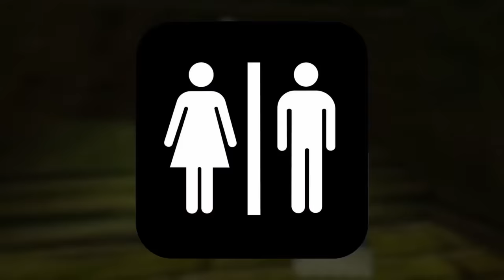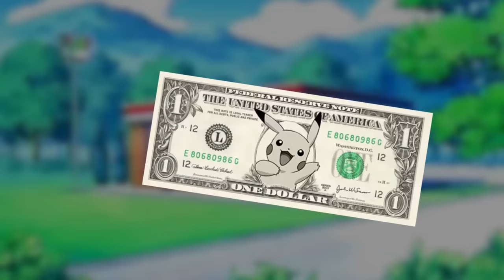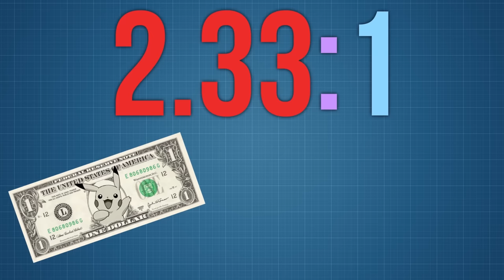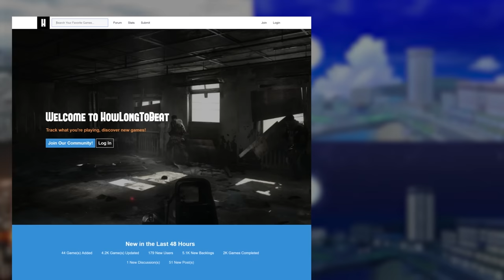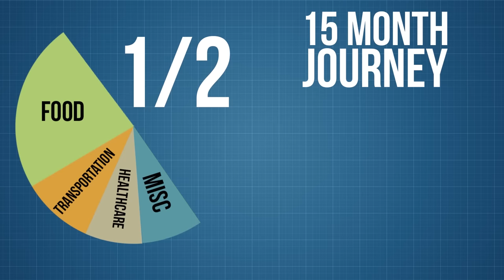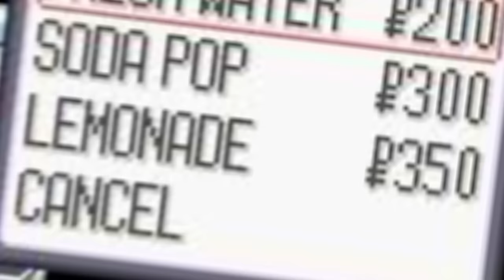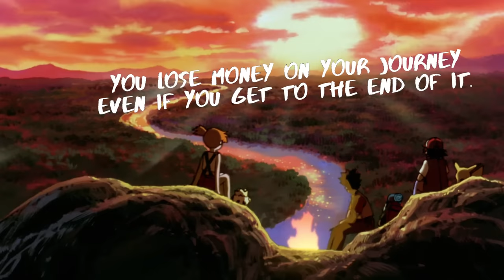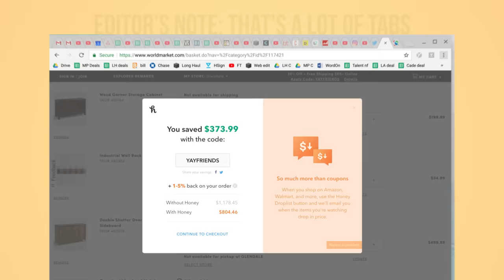Game Theory: How RICH is a Pokemon Master?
Special Thanks to Honey for Partnering With Us for this episode!

I want to be...the very best...and also very RICH!! Being a Pokemon Champion is the dream of many a child and adult, if we are being honest. Except, after you get past all the glory and the cute Pokemon, you have to wonder - is being a Pokemon Master a viable career choice? Can you survive on the money that you'd make? Well today Loyal Theorists, we are about to find out!!

More THEORIES:
The Pokedex is FULL OF LIES!
WARNING! Pokemon May Cause DEATH!